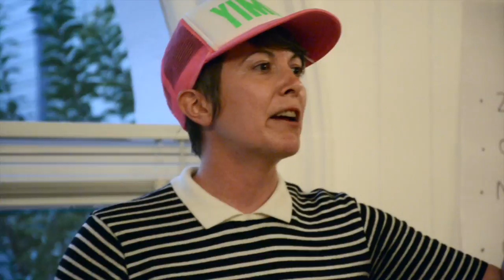Amy Farah Weiss at the Harvey Milk LGBT Democratic Club 21 July 2015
Amy Farah Weiss ("YIMBY") is a candidate for mayor of San Francisco.